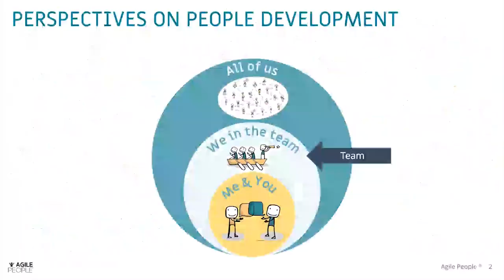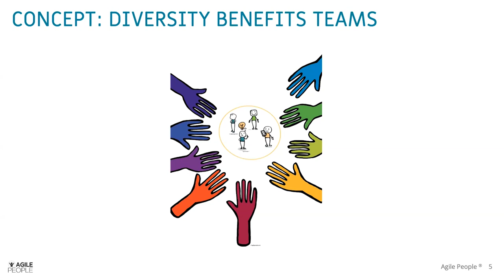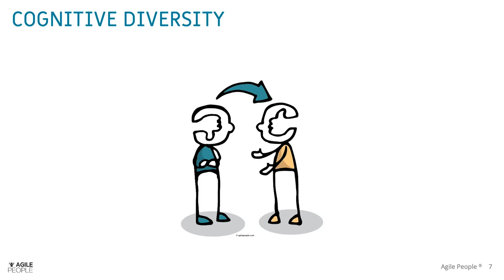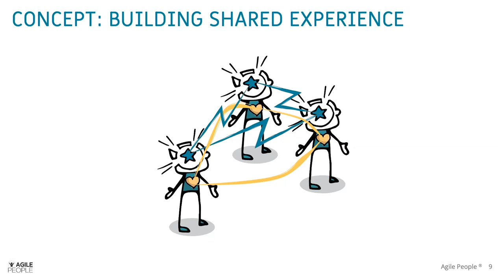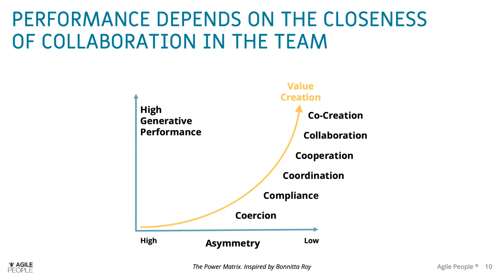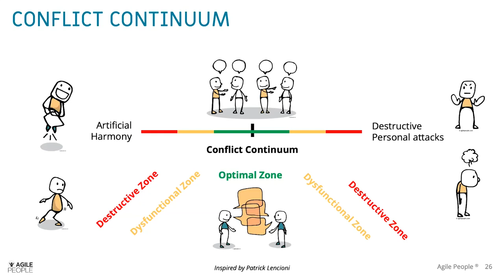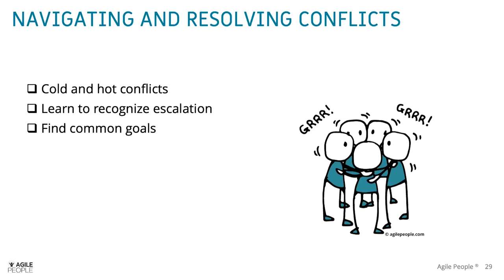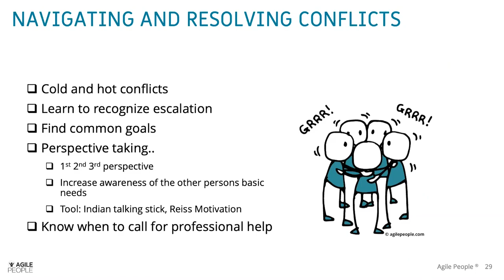Diversity, Psychological Safety and Conflicts in Teams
Learn the necessity for leaders to understand these concepts.